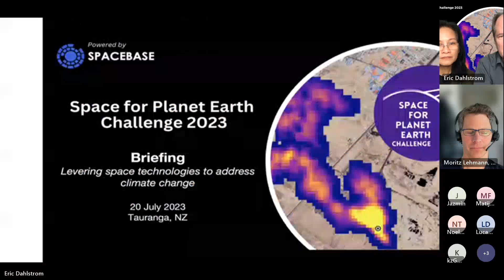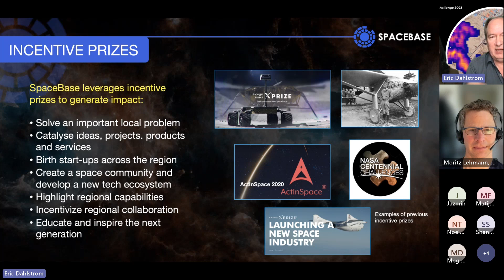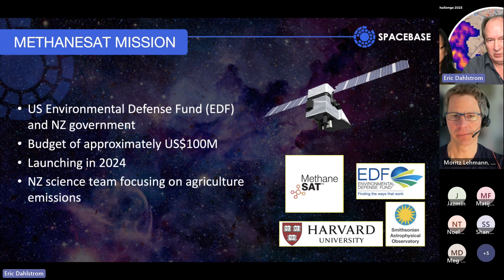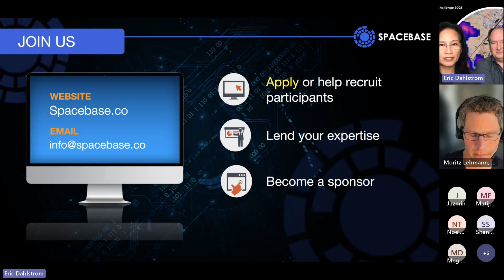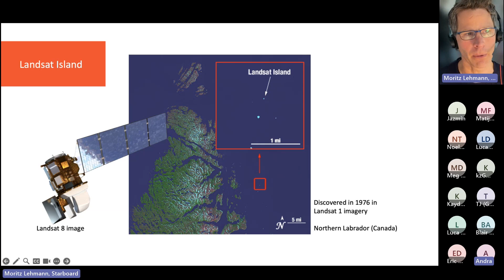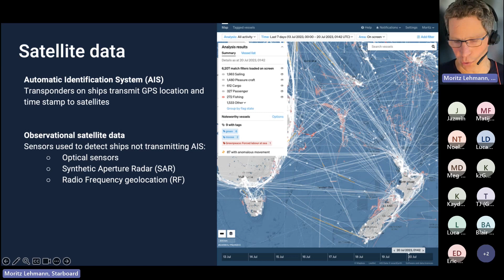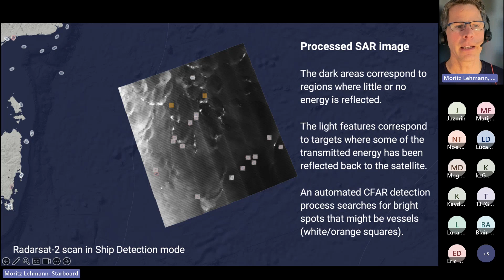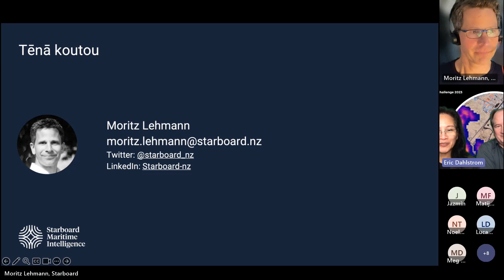SpaceBase Challenge Briefing - Tauranga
Emeline Paat-Dahlstrong, the CEO and Co-Founder of SpaceBase, and Eric Dahlstrom, CFO and Co-Founder, talks through the SpaceBase challenge. Supporting the evening online event will be Dr Moritz Lehmann, an oceanographer and remote sensing scientists from Starboard Maritime Intelligence.

The Challenge

Using satellite data, in combination with other data sources, help develop scientific methods to identify target areas of methane emissions on Earth. This challenge invites teams to develop tools to help in the global effort to monitor and control methane emissions, and directly contribute to the fight against climate change.

Apply and you could win up to NZ$25,000 in cash and mentorship support.

The Challenge is open to all. Inclusive of startups/new teams, university students and secondary school students living in New Zealand.

Light snacks and refreshments will be provided

Priority One proudly supports this event in alignment with our strategic pillars of sustainability, innovation and youth development in the Western Bay of Plenty.

Speakers:

Emeline Paat-Dahlstrom
Emeline is Co-Founder and CEO of SpaceBase based in New Zealand.  Emeline is also part of the Ceres Robotics team and a Co-Founder of International Space Consultants.  She is an Institute of Space Commerce Fellow and is a member of the Associate Editorial Board for the New Space Journal.

Emeline has a BS and MS degrees in Physics and Earth and Space Science, and is an alumni of the International Space University.  Emaline has worked for space startups including Space Adventures, Odyssey Moon, Moon Express and Orbital Astronautics, as well as co-authoring the book “Realizing Tomorrow: The Path to Private Space Flight”.

Eric Dahlstrom
Eric Dahlstrom is a co-founder and CTO of SpaceBase, a social enterprise democratizing space access through co-creating space ecosystems in emerging countries, starting with New Zealand. With 35 years of experience in spacecraft design, space science, and consulting, he has contributed to projects for NASA and the commercial space industry. Eric is a space engineer, astronomer, and faculty member at the International Space University. His notable accomplishments include working on the design of the International Space Station, co-authoring NASA's "Lessons Learned from Challenger" report, and managing projects for commercial lunar spacecraft and payloads. He has also supported numerous entrepreneurial space companies such as Extraterrestrial Power, Made In Space, Satellogic, and Moon Express.

Moritz Lehmann

Dr Moritz Lehmann is an oceanographer and remote sensing scientist who likes to squeeze every little bit of knowledge from ship tracks and vessel behaviour at sea. He leads Starboard's biosecurity research and supports operations against illegal, unreported and unregulated fishing using satellite dark vessel detections. Moritz is a well-published scientist and a skilled communicator. His work has been featured in several interviews for radio, newspapers and TV.

Starboard Maritime Intelligence builds powerful and intuitive maritime domain awareness software. Customers all around the world use it every day to protect the ocean and their national waters. Effective maritime domain awareness is required to tackle climate security, environment and resource security and transnational crime. Starboard helps address these complex global challenges by uniquely combining multiple layers of satellite data, scientific models, vessel information, and intelligence into a common view of the maritime world, enabling teams to effectively analyse and investigate vessels and maritime areas of interest.

to find out more.